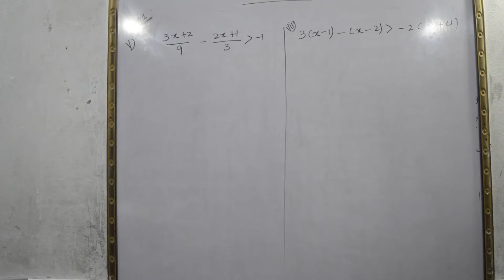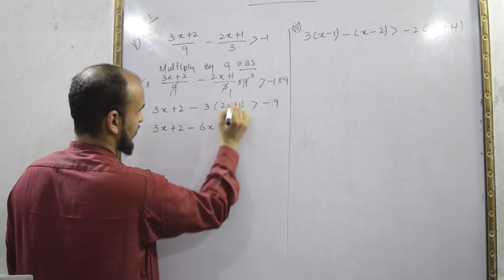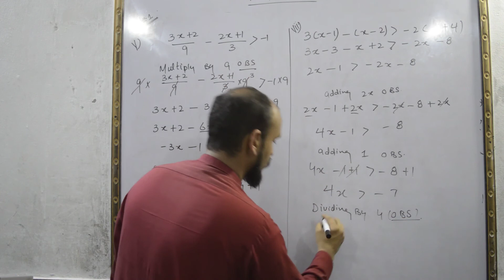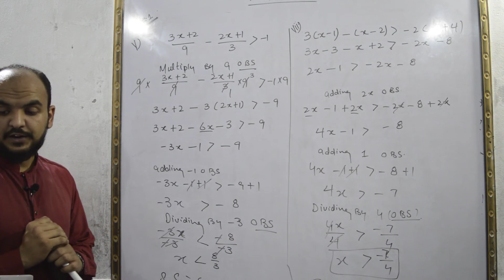Math 9th Ex# 7.3 Q # 1 Part (V, Vii) by Sir Mobeen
online lectures of Math from Science